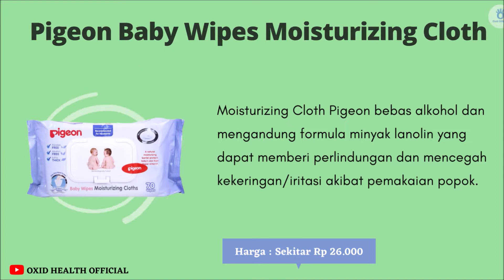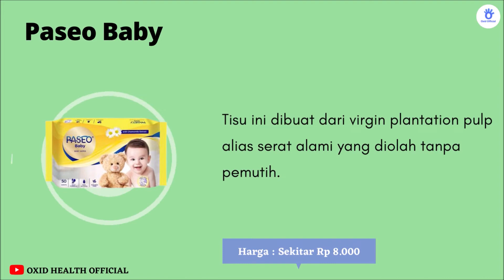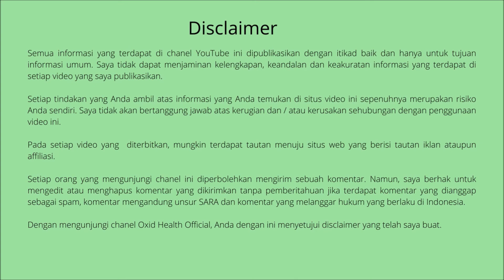Rekomendasi 10 Tisu Basah Yang Aman Untuk Bayi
Ingin mencari tisu basah untuk bayi Anda? Inilah rekomendasi 10 tisu basah yang aman untuk bayi